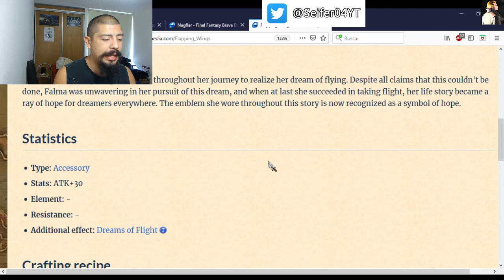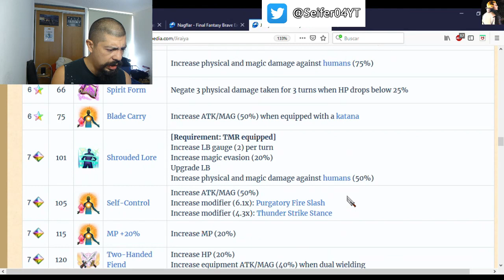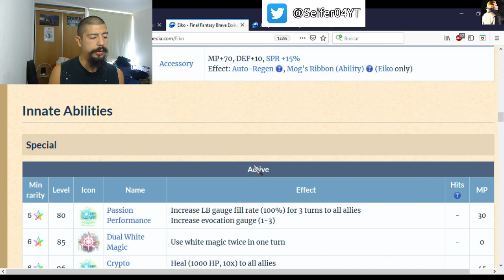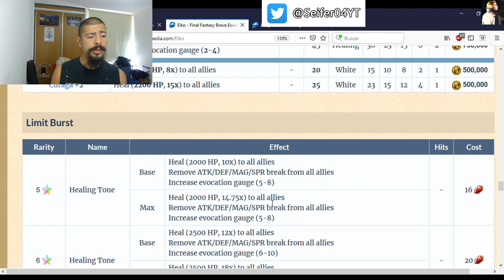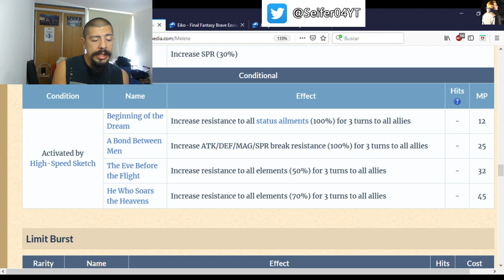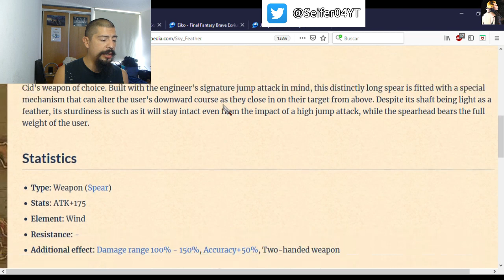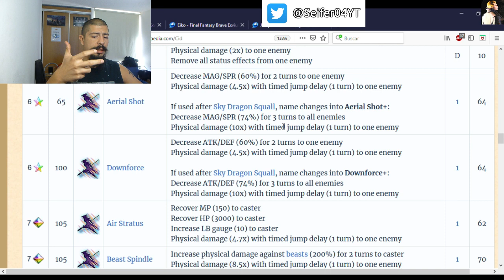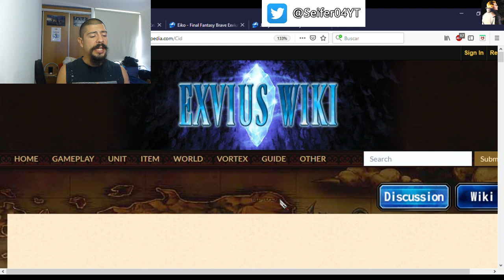Final Fantasy Brave Exvius - Cid banner review - FFBE - GL